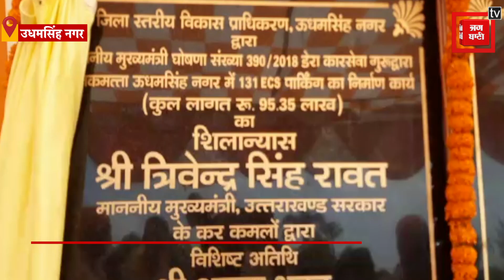नानकमत्ता साहिब गुरुद्वारा पहुंचे रावत, पार्किंग और थारू विकास भवन का किया शिलान्यास